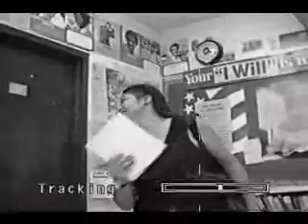Ontario_High_School_94_part2_classes_oldskoolshizzznit.wm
A long time ago at Ontario high school California, not to far away... The year was 1994. We were on our way to becoming seniors. We were the class of 1995! This clip is part two of a few to come. Find your friends, bring back the memories.

BTW, the camera was passed around its not the stillest clip.